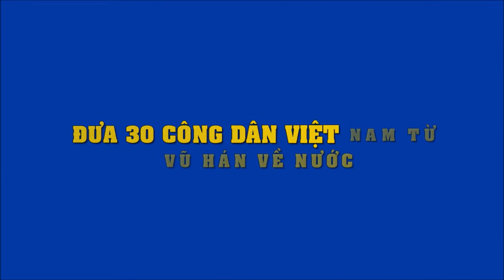Đưa 30 công dân Việt Nam từ Vũ Hán về nước